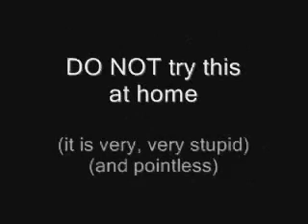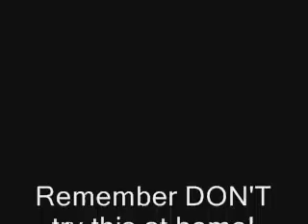Wheelbarrow Rides - Gone Wrong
The OURRANDOMNESS crew messin with a wheelbarrow which goes wrong (twice)